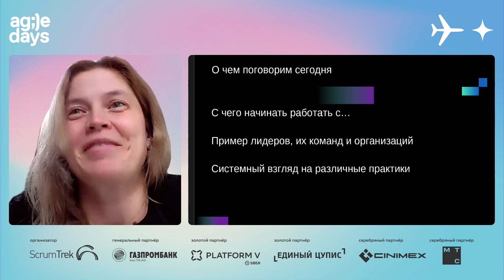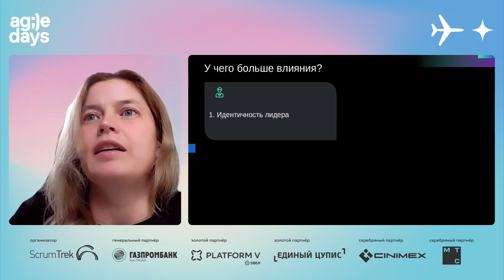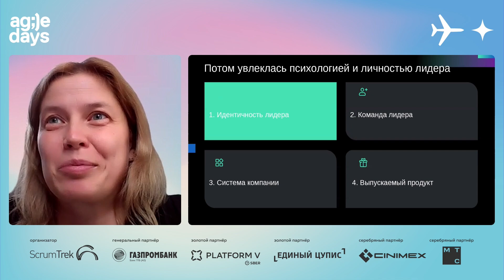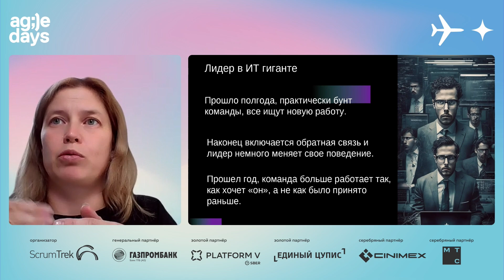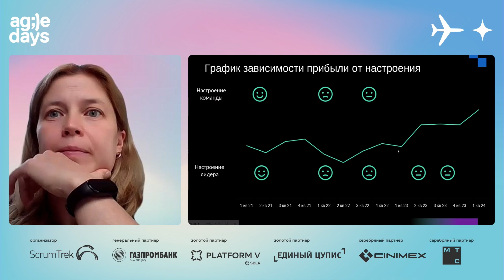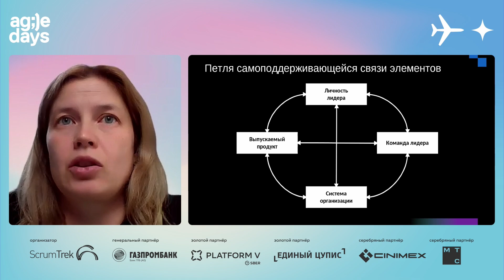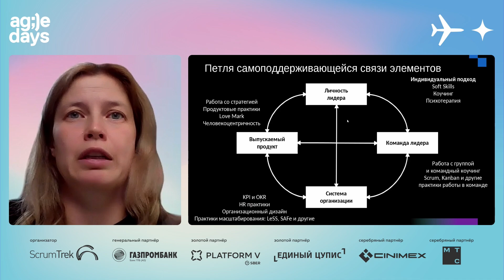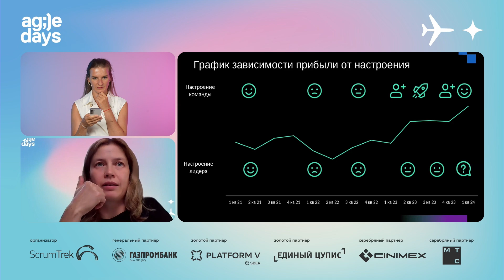Идентичность лидера в бизнес-среде. Анна Родионова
Совершенно и далеко не секрет, что личность лидера, её масштаб и возможности влияют на то, какой бизнес и как он развивается и как сотрудники себя в этом чувствуют. Но дальше, за этой фразой, кроется большая пропасть, как это приземлить на реальность. Как выглядит современный руководитель, что такое масштаб личности, что такое идентичность, какая она нужна, если хочется иметь х10 или если цель компании - счастье сотрудников.
Рассмотрим примеры 4-ех разных лидеров и их организаций.

👉 Навигация по видео:
00:00

Это официальный канал ScrumTrek🙌 Мы - крупнейший в СНГ провайдер в области обучения и консалтинга по современным и гибким подходам к управлению. С 2007 года помогаем компаниям становиться быстрее и прибыльнее 📈

- построить стратегию компании;
- прокачать hard skills и soft skills;
- провести оптимизацию бизнес-процессов;
- находить новые бизнес-модели, зоны роста и т.д.

Мы знаем тренды, можем оценить перспективность подходов, а также подскажем, как выстроить структуру и процессы компании.💥